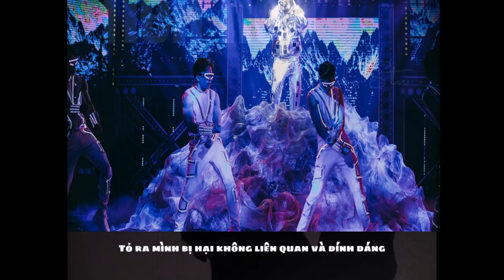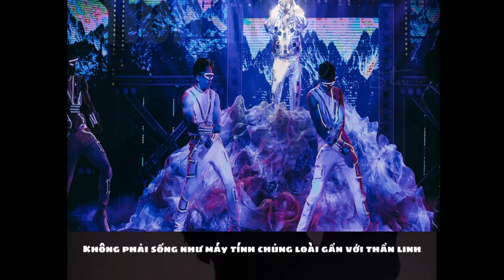TIẾN HÓA - KARAOKE LYRIC | Richky Star | Rap Việt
Beat Karaoke Lyric Tiến Hóa - Ricky Star Rap Việt